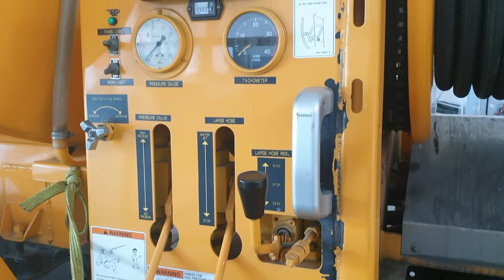Giới thiệu qua toàn bộ xe chuyên dụng làm việc bảo đảm an toàn của đường hầm sông Sài Gòn.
Mình chỉ giới thiệu sơ cho các bạn biết có những loại xe gi thui nhé. Còn chuyên sâu hơn nửa thi mình chưa thể nhé. Các bạn thông cảm...

+ Xe chữa cháy đi diễn tập phương án tại công ty cổ phần cát lợi khu công nghiệp cát lái: